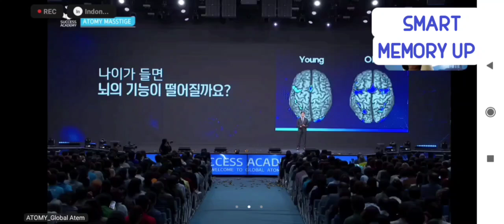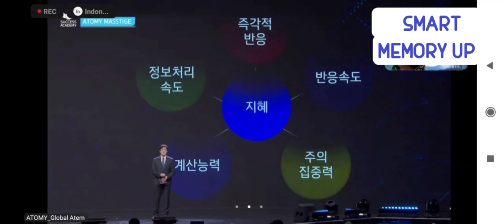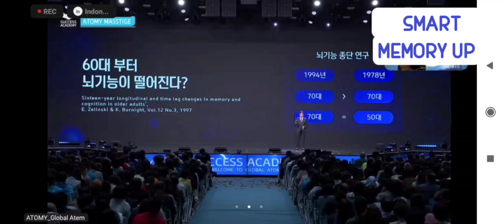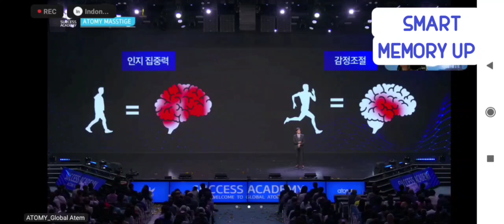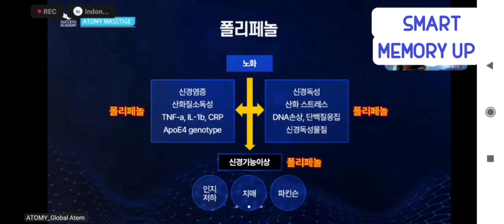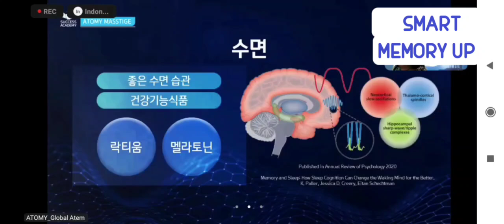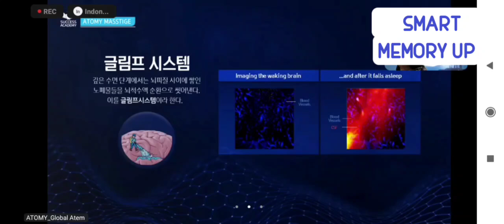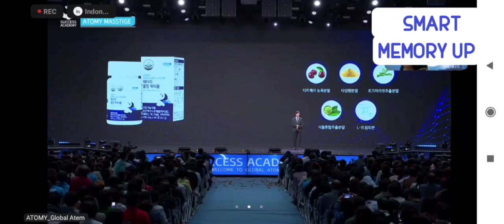𝗕𝗮𝗴𝗮𝗶𝗺𝗮𝗻𝗮 𝗠𝗲𝗻𝗴𝗼𝗽𝘁𝗶𝗺𝗮𝗹𝗸𝗮𝗻 𝗗𝗮𝘆𝗮 𝗜𝗻𝗴𝗮𝘁 by Dr. Yun Young Sun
𝗕𝗮𝗴𝗮𝗶𝗺𝗮𝗻𝗮 𝗠𝗲𝗻𝗴𝗼𝗽𝘁𝗶𝗺𝗮𝗹𝗸𝗮𝗻 𝗗𝗮𝘆𝗮 𝗜𝗻𝗴𝗮𝘁
by Dr. Yun Young Sun

1. Olah raga
2. Suplemen
3. Mengelola stress kita
4. Menyediakan waktu untuk menenangkan otak kita.
5. Tidak mengkonsumsi alkohol, gula dan rokok
6. Kualitas tidur yang baik.

Dari ke-enam ini yang paling penting adalah olah raga, suplemen dan tidur.